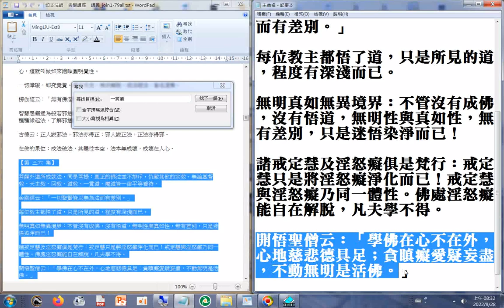活佛 是什麼 開悟聖僧云：「學佛在心不在外，心地慈悲德具足；貪瞋癡愛疑妄盡，不動無明是活佛。」(摘錄自#上如下本大法師佛學講座講義 【第 三六 集】)分享